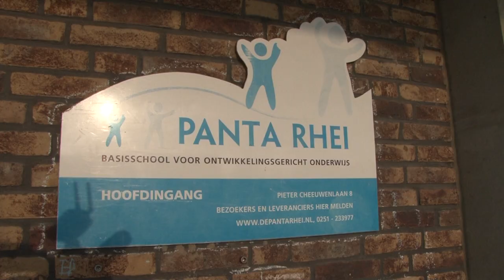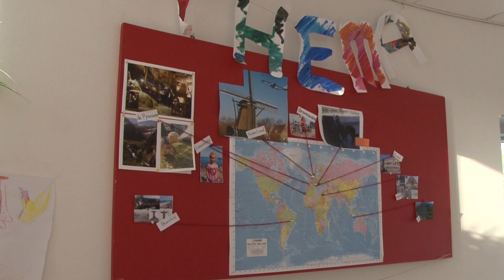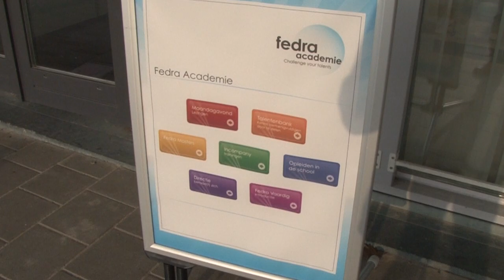Onderwijsproject van start op Panta Rhei in Beverwijk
Om de lerarenopleiding optimaal te laten aansluiten op het basisonderwijs, gaan onderwijsstichtingen Fedra en Atlant intensief samenwerken met de Pabo in Haarlem. Dit gaat mede gebeuren door middel van onderwijsprojecten te organiseren op locatie. Op 18 oktober ging het project van start op Panta Rhei in Beverwijk.